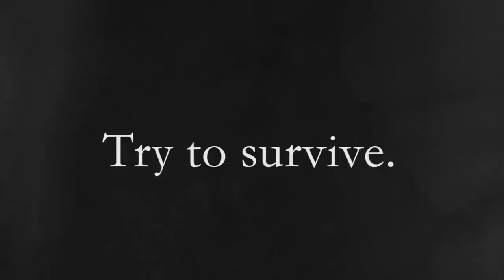Jogos Para Quem Gosta De Dark Souls Que IrÃO Sair Em 2019!